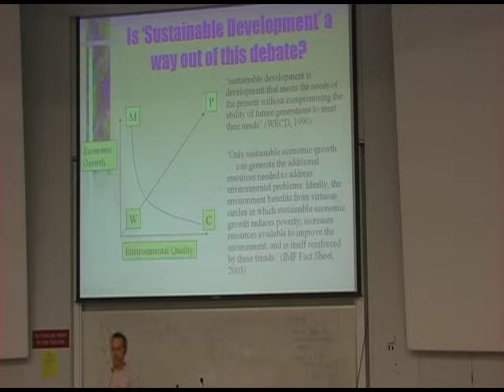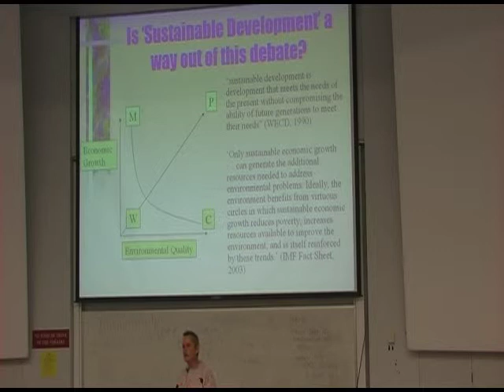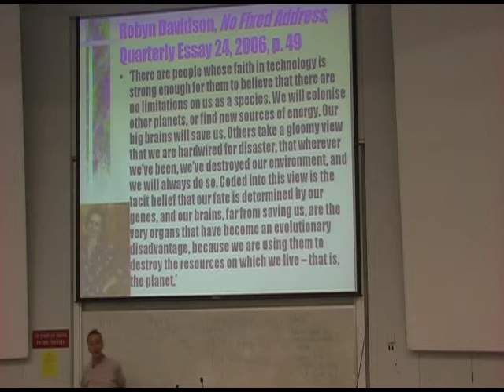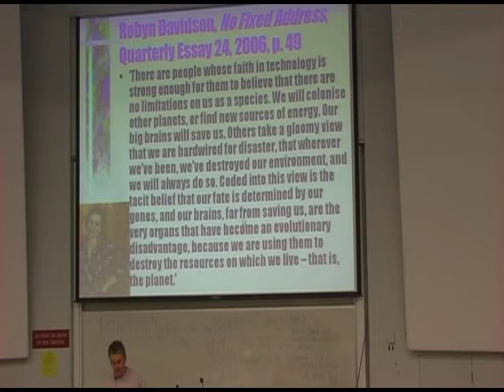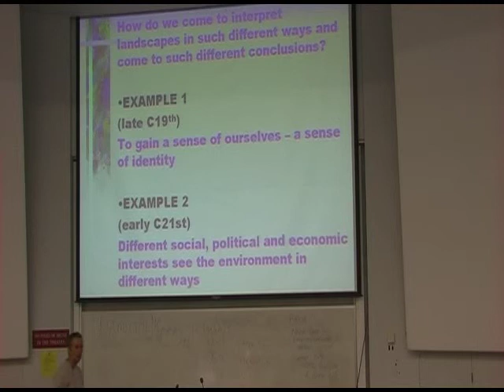SRES1001 Week 6 Lecture Part Six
Alastair asks the question: why do people see the landscape in different ways?